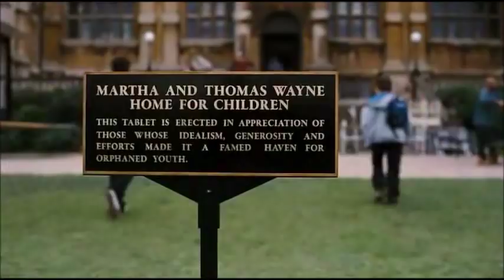The Dark Knight Rises - ENDING [Bruce & Robin Blake] HD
Video clips Owned by Warner Bros.Pictures, Legendary,DC Comics/DC Entertainment and Syncopy. Administered by Warner Bros.Entertainment